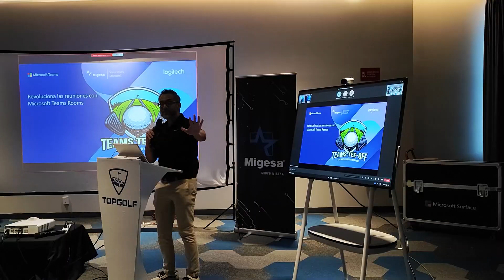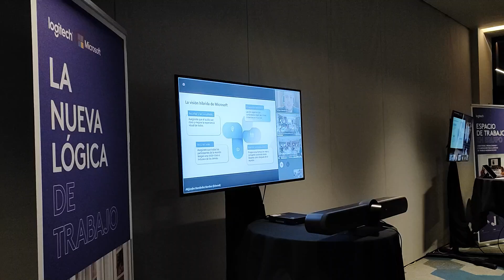Evento: Teams Tee-Off con Microsoft Teams Rooms y Logitech